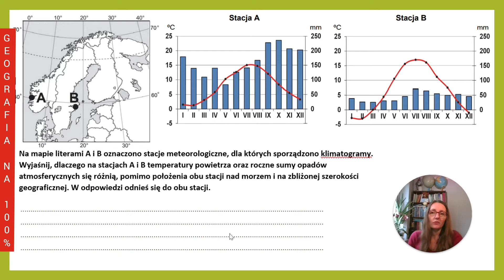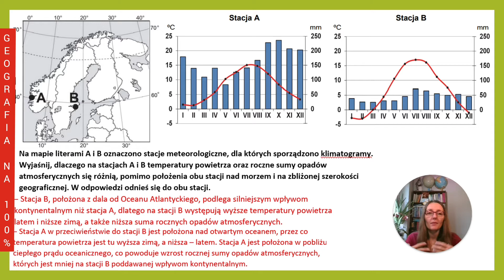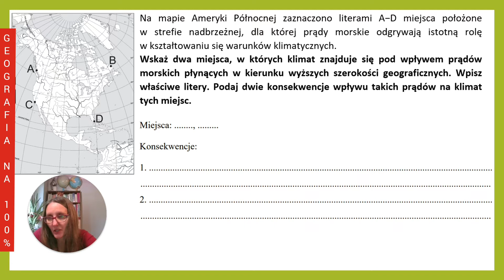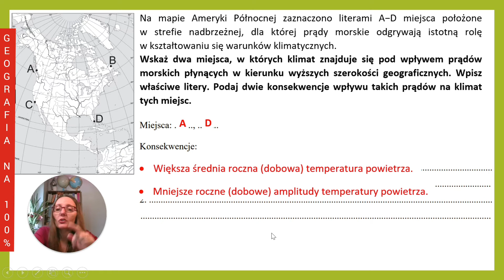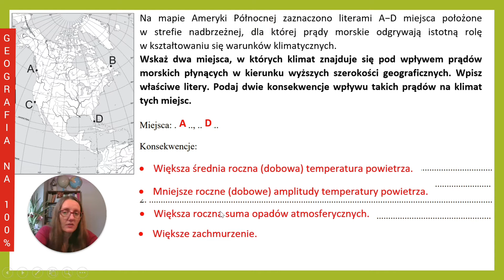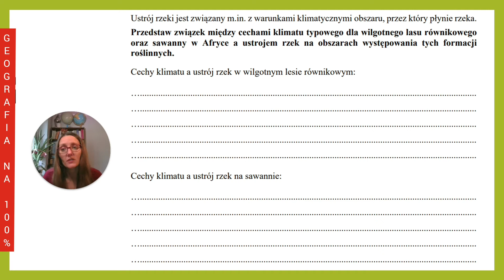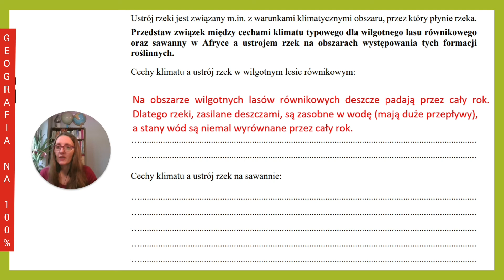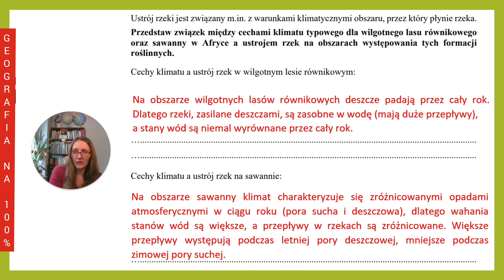03 Atmosfera GEO Poniedziałek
Zadania z działu Atmosfera należą do trudniejszych. Szczególnie, gdy mamy przedstawiać zależności i prawidłowości. Zobacz na czym to polega.

Jeśli chcesz poukładać sobie wiedzę geograficzną, służę pomocą dzięki kursom online Geografia na 100%.
Zobacz jak to działa. Wypróbuj bezpłatne lekcje w każdym kursie.
Ciesz się swobodą w nauce. Kurs możesz dostosować do własnego tempa pracy.

Zapraszam do nauki razem ze mną!